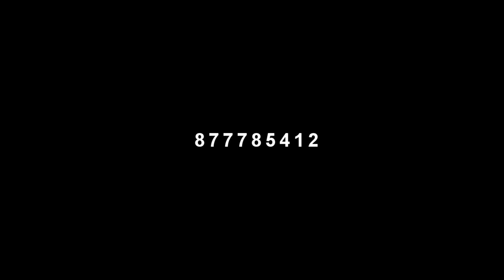Agast Boy dia 1 de maio Oficial Video By Dj And Best Pro